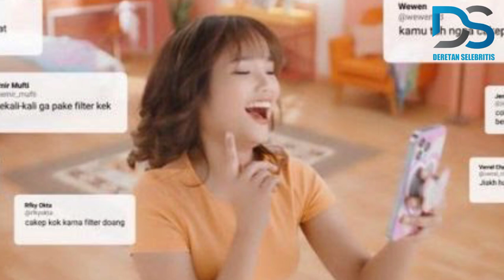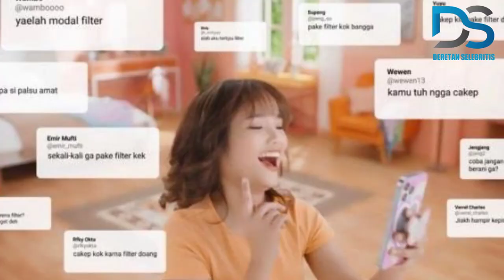Tolak mentah panggilan sayang yang dibuat Thariq, Fuji malah iri pada Betrand peto dan Anneth.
fuji an
thofu thoriq fuji